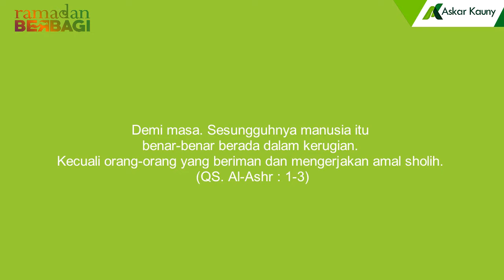Nunggu Buka Puasa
Kalau nunggu buka puasa pasti seolah-olah merasa lama padahal waktu tidaklah berubah loh. Yuk gunakan waktu puasa agar lebih banyak beribadah yaa.

Jadilah Muhsinin (orang-orang baik) dengan membantu para Penghafal Alquran, klik di sini yaa

Sahabat Quran juga bisa transfer langsung ya melalui Rekening an Askar Kauny

Konfirmasi transfer via wa ke Nomor 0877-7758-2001

Jazakumullah Khair

FB | t | ig | Tele | @AskarKauny